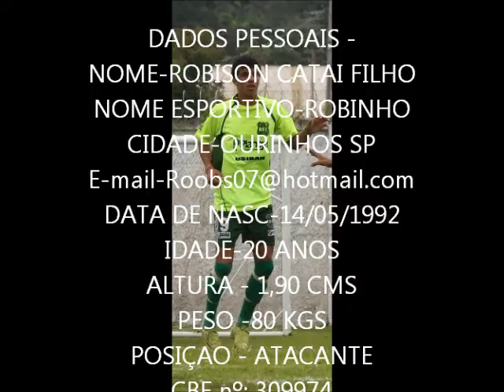Robinho Atacante -Profissionalizado 20 anos ,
Dados Pessoais
Nome completo:Robison Catai Filho
NOME ESPORTIVO-ROBINHO
Cidade/Estado:Ourinhos -SP
Data de Nascimento:14/05/1992
IDADE-20 ANOS
Local de nascimento (Cidade/Estado):Ourinhos -sp
Estado Civil:Solteiro
Escolaridade:2 grau incompleto
Dados Futebol e Antropométricos
POSIÇÃO PRINCIPAL-CENTROAVANTE
POSIÇÃO SECUNDÁRIA-ATACANTE
FORÇA DOMINANTE-AMBIDESTRO
CHUTEIRA-41
ALTURA-1,90 CMS
PESO-80 KGS
CARACTERÍSTICAS;
JOGADOR DE RARA INTELIGÊNCIA;
CONSEGUE ALIAR FORÇA FÍSICA,
LÓGICAMENTE COM PRESENÇA DE ÁREA;
HABILIDADE, EXCELÊNCIA NO JOGO AÉREO;
E EXCEPCIONAL FINALIZADOR COM AMBAS AS PERNAS;
Experiência como atleta
-2008-CASCAVEL PR
-2009-BANDEIRANTES PR
-2010-DINAMO MINSK-BIELORRUSIA
-2011-MATSUBARA PR
-2012-MATSUBARA PR